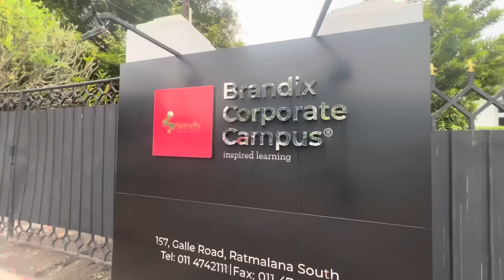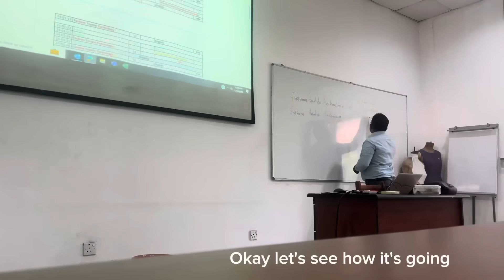මගෙ දවස ගෙවුණු හැටි 2024